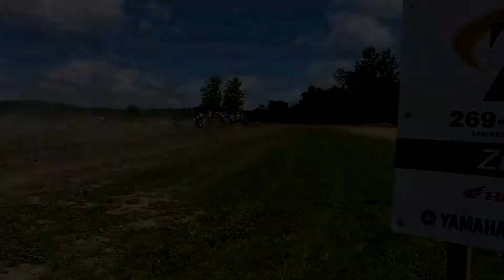Sunday Went Better l daily 193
My Company:

TLRCoatings.com